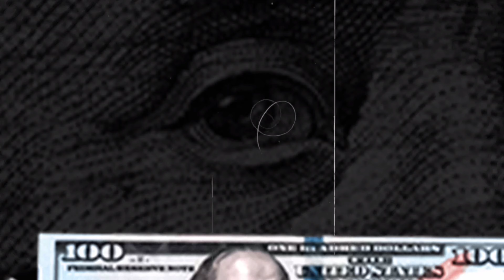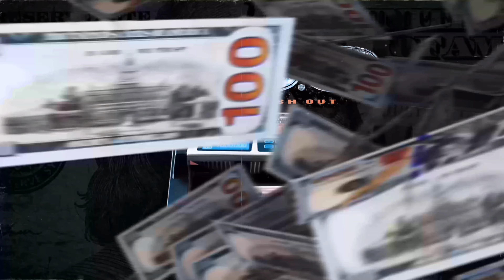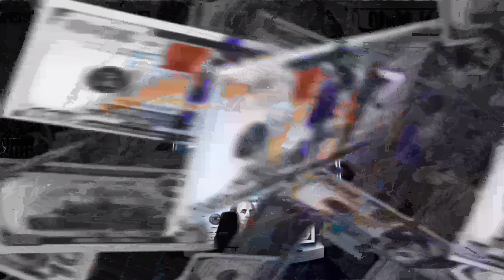PB Mogul - C.I.C.O. (Cash In Cash Out)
**PB Mogul - "C.I.C.O. (Cash In Cash Out)" 💰🔥 | New Hit Single Out Now!**

PB Mogul is back with his highly anticipated new single, **"C.I.C.O. (Cash In Cash Out)"** and it's already making waves! This track is packed with energy, hard-hitting beats, and PB Mogul's signature flow. 🎥🍿